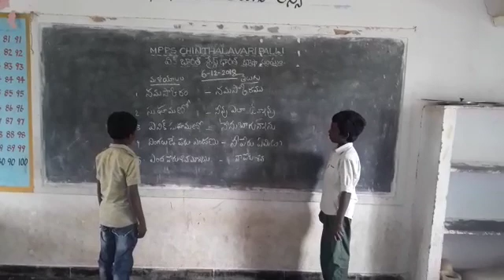MPPS Chinthalavaripalli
Ek BHARAT Sresta BHARAT Bhashasangam